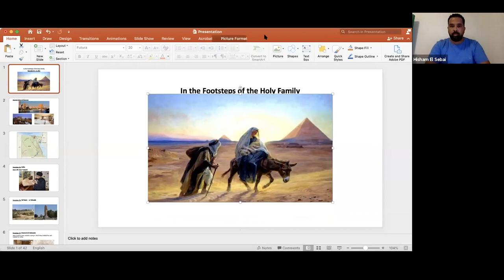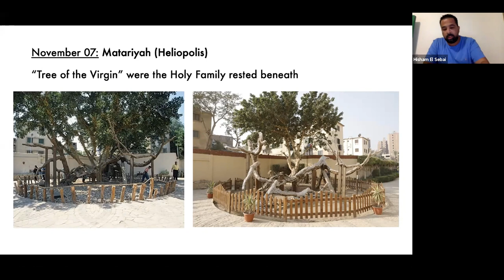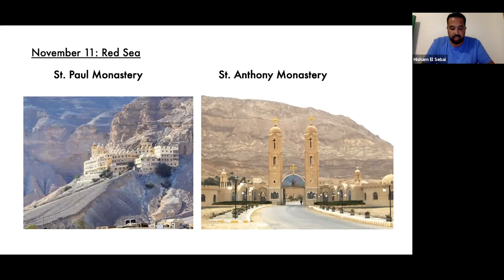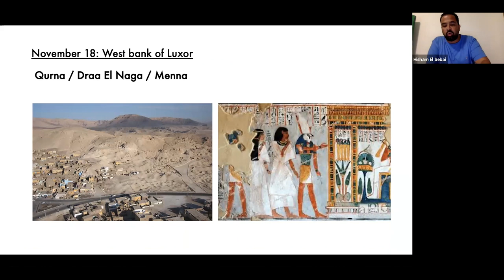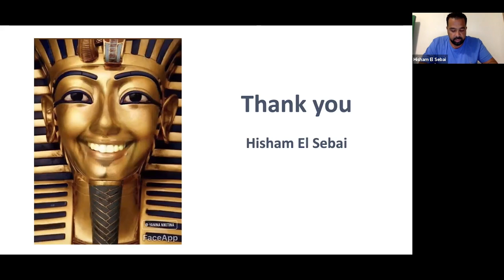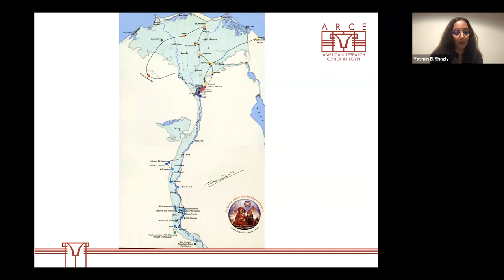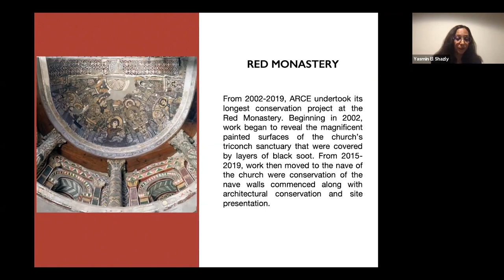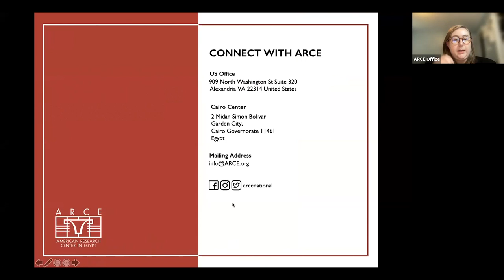2021 Member Tour webinar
Watch this informational webinar with Dr. Yasmin El Shazly and Tour Director, Hisham El Sebai to hear exciting details about ARCE’s upcoming Member Tour to Egypt: In the Footsteps of the Holy Family (November 5-21,2021).